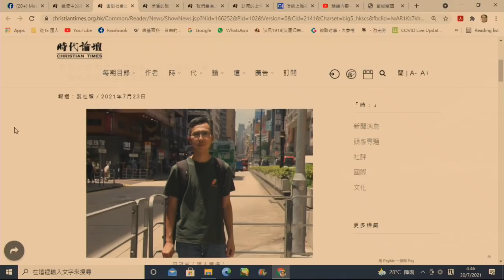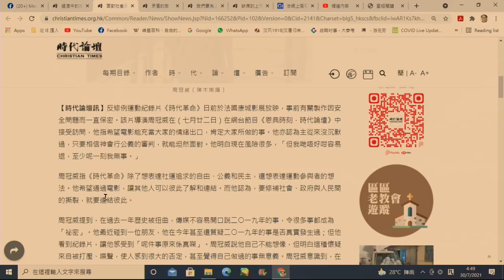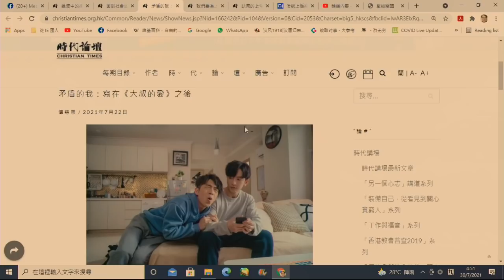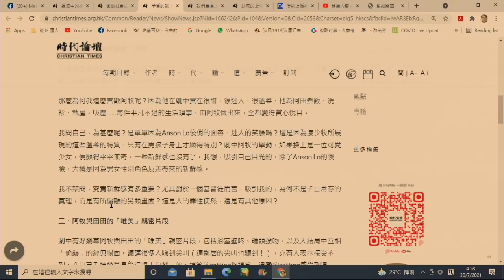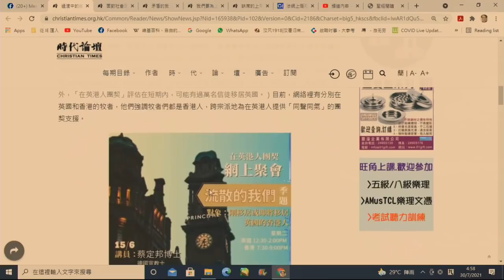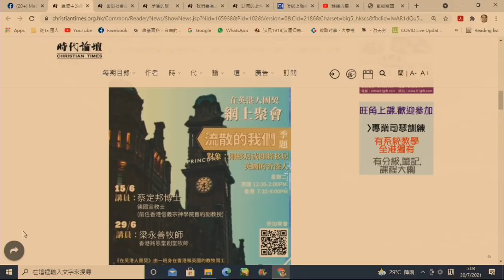政教論彈#290a 我舉報了時代論壇危害國家安全/假教師可以怎樣牧養移英漢奸基督徒? 20210731